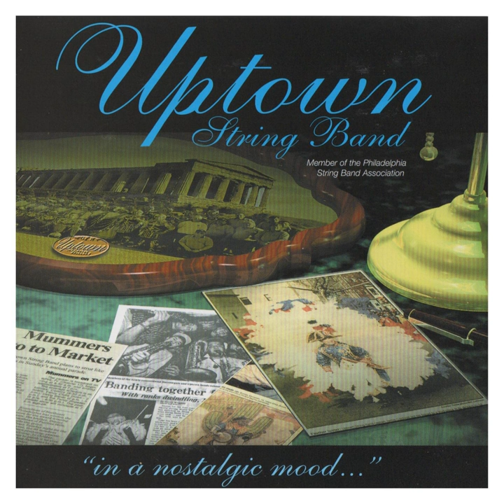Powder Your Face with Sunshine / Keep Your Sunny Side Up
Powder Your Face with Sunshine / Keep Your Sunny Side Up · Uptown String Band

In a Nostalgic Mood